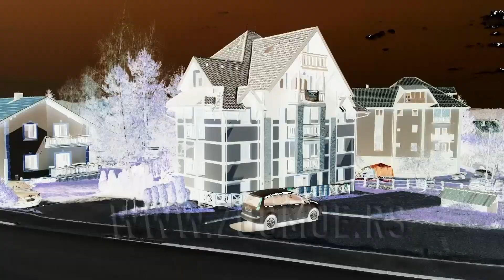84 časa zabrane kretanja na Zlatiboru